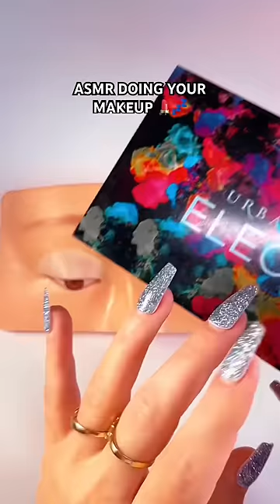ASMR DOING YOUR MAKEUP ❣️RED❣️